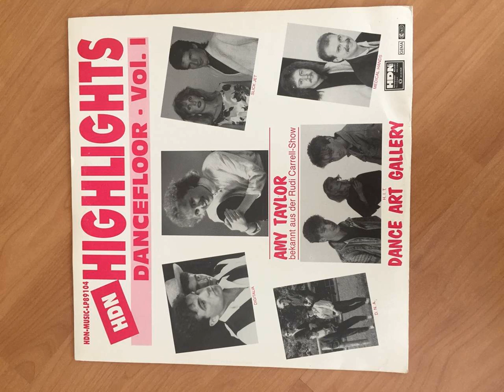Dance Art Gallery - Franky - Boy (Euro Disco)